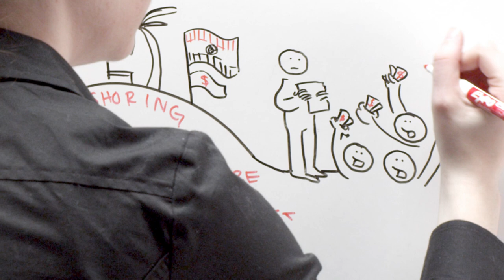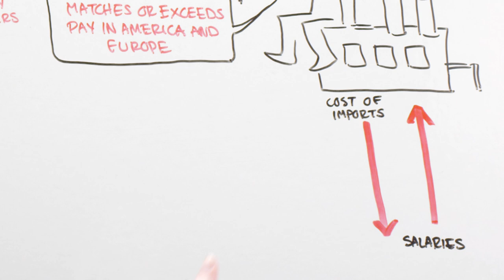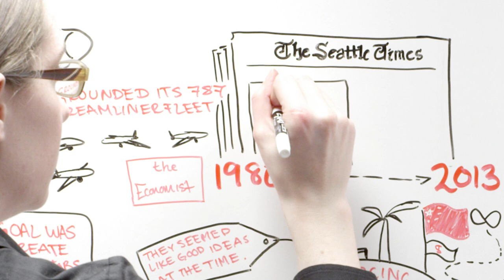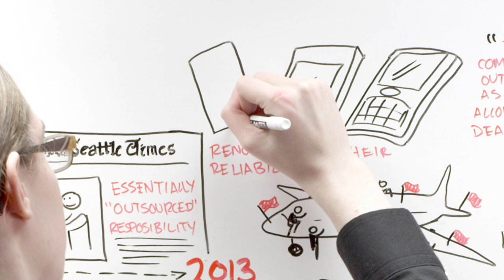Why Outsourcing is Bad for Business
As countries like China and India become leaders in manufacturing the costs of their expertise rises diminishing their advantage against US counterparts. Adversely, convoluted and increasingly risky supply chains dependent on inexperienced vendors have turned once stable brands like Boeing, into the perfect "reshoring" case study.